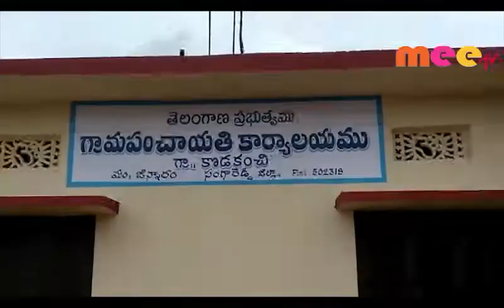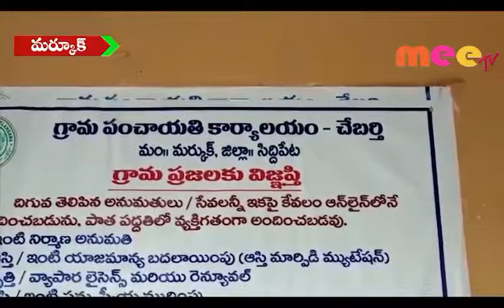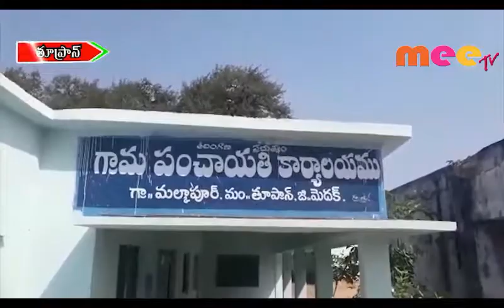ముమ్మరంగా 30 రోజుల యాక్షన్ ప్లాన్ \\ 16..09..2019 \\ MEETV NEWS